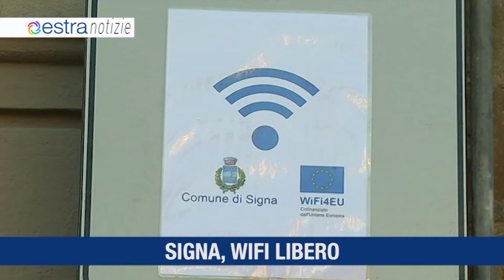ESTRA NOTIZIE febbraio 2 Toscana 2022 TV